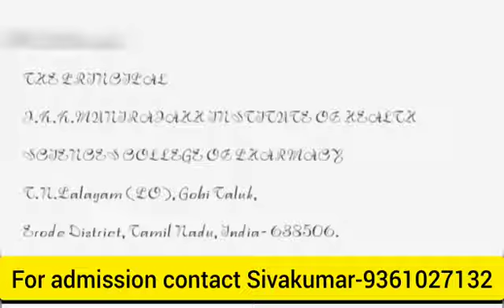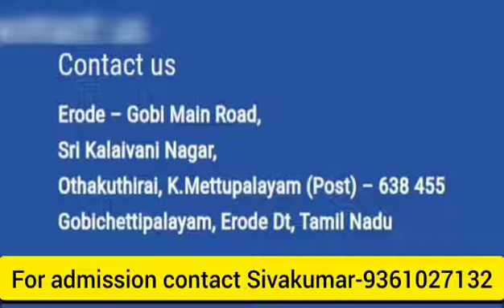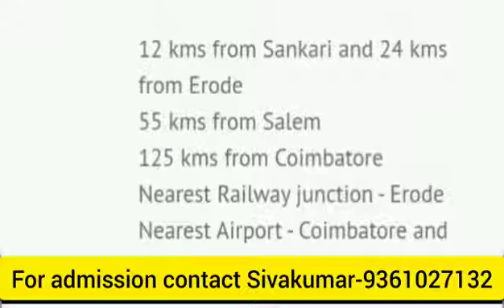Accident And Emergency Care Details|colleges list|namakkal salem